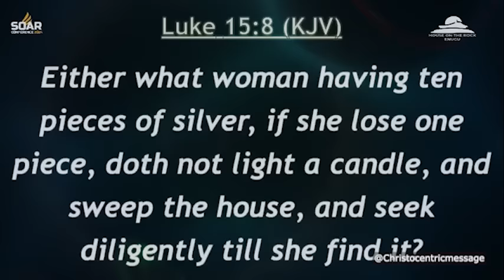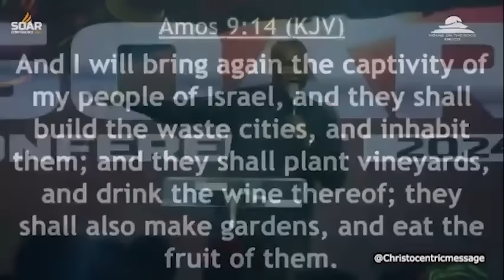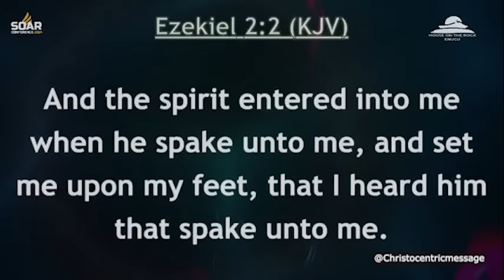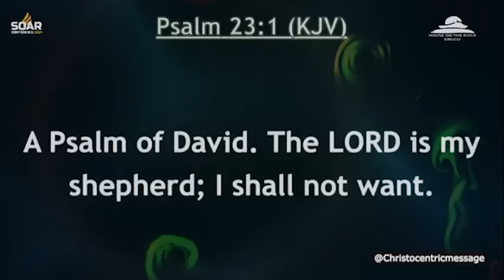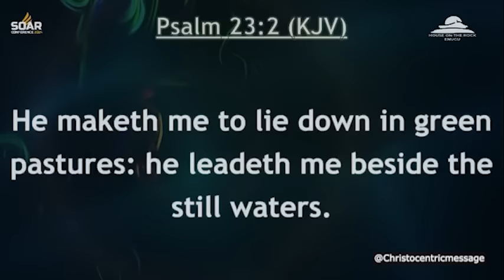Use These Effective Prayers to Bring Healing Into Your Life - Apostle Joshua Selman